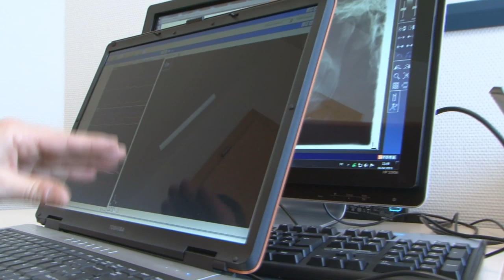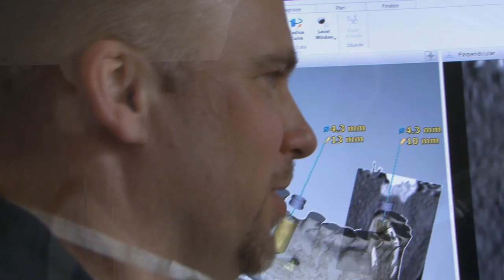Zahnarzt in Essen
Zahnarztpraxis Dr. med. dent. Thomas Grundmann und Dr. med. dent. Oliver Jens Lang